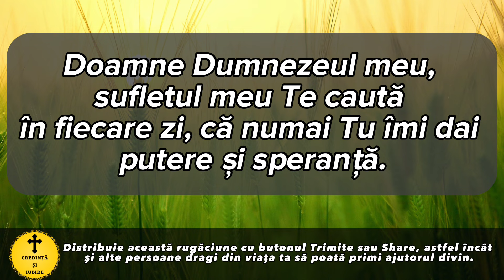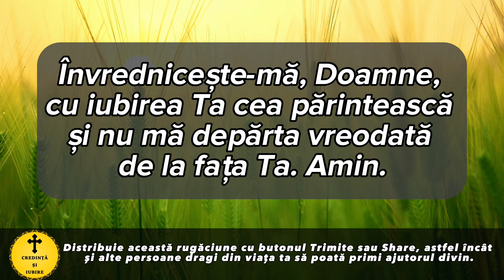Rugaciunea Zilei De Marti 30 Aprilie 2024 – Rugaciune Scurta Si Puternica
Roagă-te neîncetat!